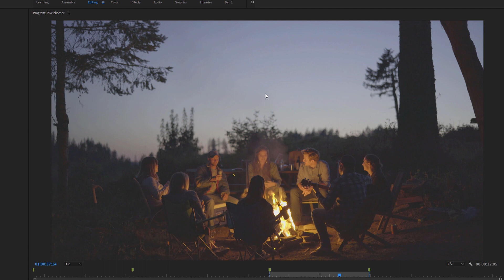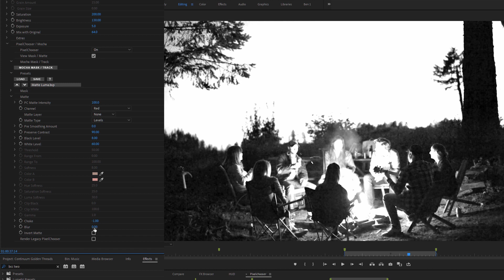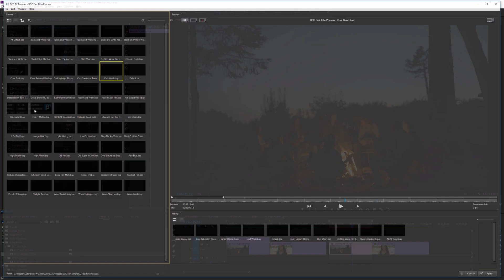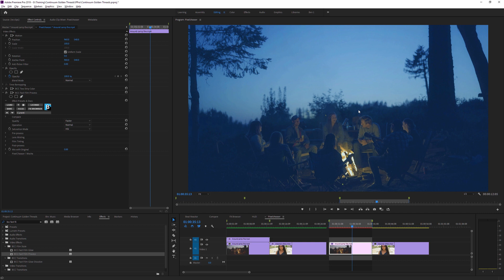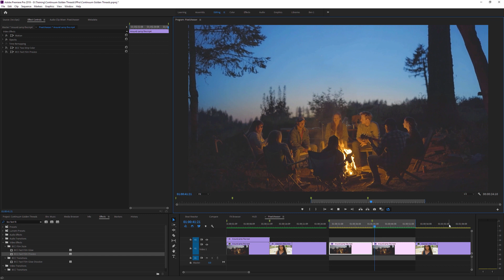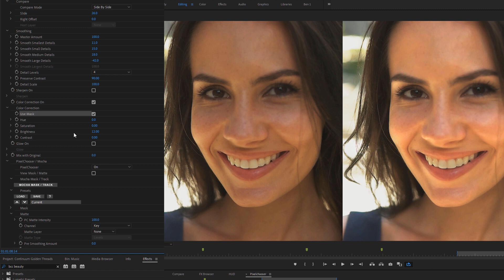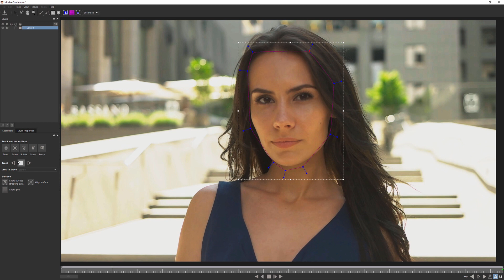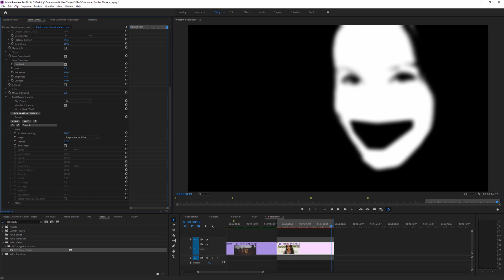[Adobe] Mastering the Pixelchooser with Boris FX Continuum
Get to grips with the Continuum filters' defining feature - The Pixelchooser, inside of Adobe Premiere Pro. Quickly limit where an effect is applied using a combination of mattes and masks.

Use gradients and simple shapes to easily isolate areas, or create more complex rotoscoped shapes with the built-in version of Boris FX Mocha.

Create channel mattes or use the color keyer to limit effects to either the brightest or darkest areas of the image, or focus on a particular range of colors, eg skin tones.

In this tutorial, we look at how to use the Pixelchooser in Adobe Premiere Pro, but the process is exactly the same for Adobe After Effects too.

Effects used: BCC Two Strip Color, BCC Fast Film Process, BCC Beauty Studio